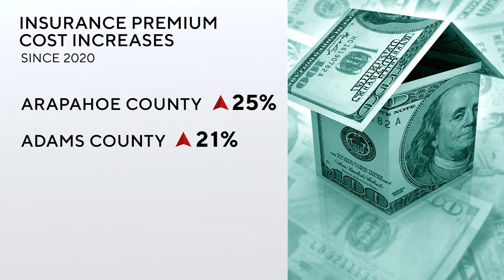With Colorado seeing more extreme weather events, expect higher insurance costs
Colorado ranks seventh in the country for above-average homeowners insurance costs and extreme weather like the wildfires Colorado's front range has experienced this week will lead to an increase in insurance premium costs across the state.